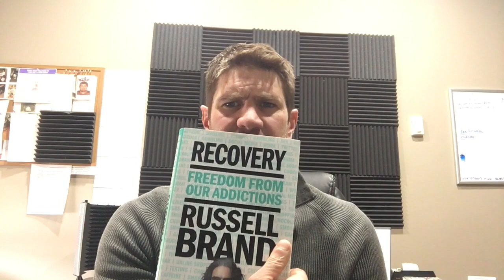Filling the Void Left by Alcohol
“For us to be successful in sobriety, we must fill the void left by alcohol.”
 -Russel Brand, Recovery:  Freedom from Our Addictions

Drinking plays a big role in our lives.  Many of our social gatherings revolve around it.  We use it to relax, or to deal with difficult emotions.  When we quit drinking, a void is then created that can be felt across many areas of our lives.  What do we do with this?  Should we fill it?  With what?

When the void is present, some try to use willpower to ignore it or to muscle through or around it.  Unfortunately, studies show that willpower is a finite resource and can not be solely relied upon to quit successfully.  If the void (also known as the emotional and spiritual causes of alcoholism) isn't properly dealt with, one can become what is known as a “dry drunk”.  The behaviors, coping mechanisms and mindsets of the alcoholic are still present, the only difference is the lack of alcohol consumption.

In sobriety we find ourselves with more... more time, more energy, and more mental clarity.  It's important to fill this time and spend this energy in a healthy and productive way, so that the reasons for the void's existence begin to disappear as we lay a healthy and solid foundation for living.  Find things you like to do, and more importantly, find the communities surrounding those activities and do your best to become a part of them.